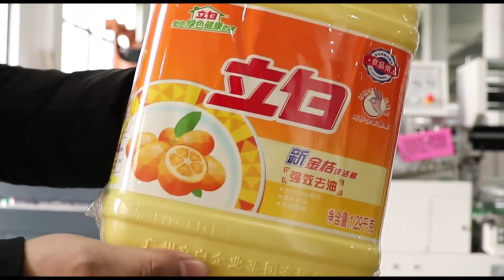洗洁精L型全自动包装机 washing-up liquid packaging machine